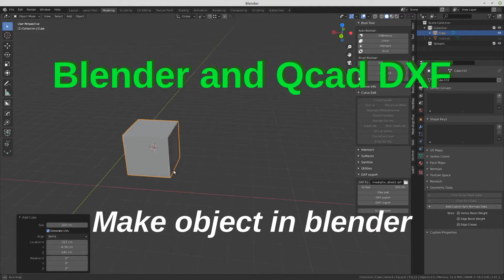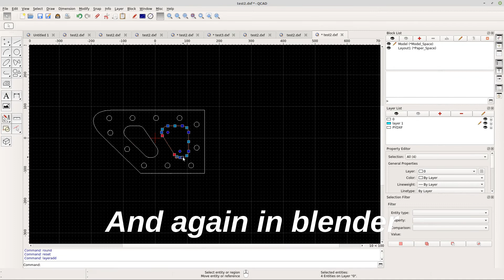Blender 2.9 QCAD DXF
I am working on a add-on to make it more easy to use a cad drawing program in combination with blender. In Qcad you can draw with real precision in 2D. On the moment the  addon works but there are some bugs I have to solve.